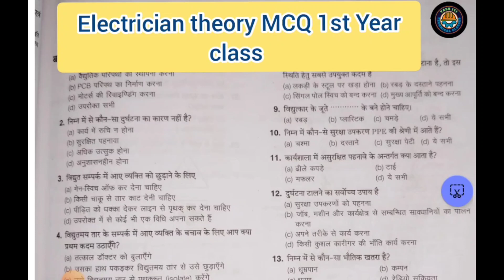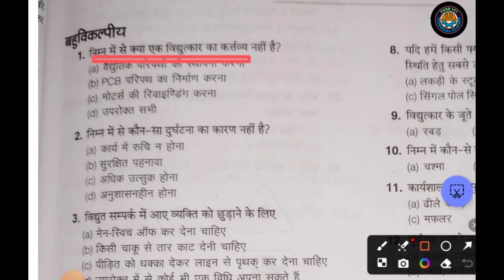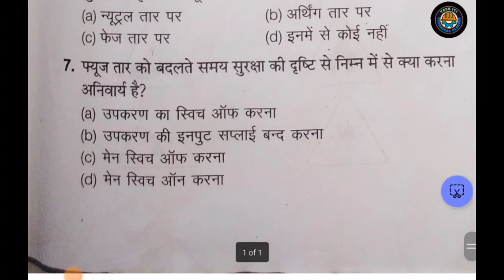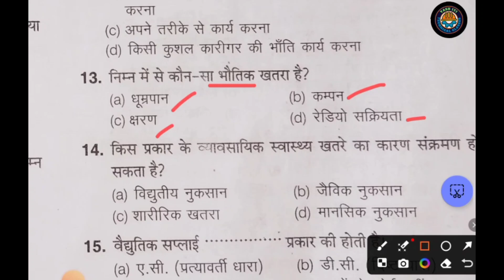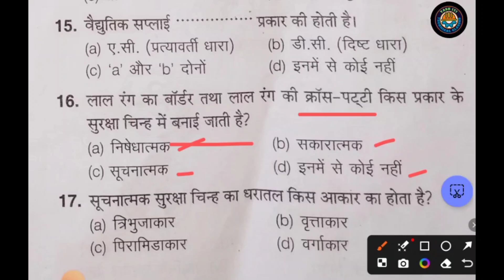Electrician theory 1st year mcq | electrician theory important questions | ITI CBT Exam nimi MCQ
rescue team

first aid box contents

mouth to mouth method

artificial respiration methods

sylvester method

कृत्रिम श्वास विधि

Iti 1st year electrician theory class 1
road sign
prohibition sign
safety signs
Safety signs and symbols
electrician theory important questions
iti best channel
electrician basics

iti trade theory electrician 1nd year cbt

up iti instructor exam date

electrician 1st year trade theory

transportation engineering marathon class

pindel sir electrician theory

what is cbt exam

uppcl tg2 salary 2023

uppcl tg2 salary 2024

electric earthing

iti electrician mcq

dc motor iti theory

dc generator iti theory important questions

nimi mcq electrician

basic electricity iti mcq questions

iti 2nd year electrician theory dc generator

iti instructor mcq questions

induction motor working principle in hindi

bharatskills govt.in

nimi bharat skill

bharat skill test

bharat skill employability skills 2nd year

bharat skill electrician question bank

bharat skill electronic mechanic

bharat skill fitter theory

skill bharat training and management services

skill bharat jobs

electrician theory book

electrician theory marathon class

electrician theory 1st year chapter 2

electrician theory 2nd year nimi question

employability skill

employability skill iti first year

employability skills fitter 2nd year

electronic mechanic 2nd year theory paper

iti electrician question paper

nimi books for iti electrician

ncvt iti questions and answers

iti interview electrician question

iti electrician 2nd year nimi question 2023

nimi electrician book review

nimi mock test new update

iti electrician chapter wise mcq

iti electrician question answer

nimi online mock test iti

iti electrician objective type questions answers

electrician apprenticeship test

nimi question bank electrician 1st year

nimi electrician trade theory book pdf

nimi mock test iti electrician 1st year 2023

nimi electrician question bank

electrician theory 1st year nimi question

mock test electrician trade

nimi mock test employability skills

nimi pattern electrician theory

iti skill test electrician

Electrician Theory 1st Year || Nimi Mock Test

Electrician Theory 1st Year | Nimi Question Bank Electrician 1st Year  MCQ

Transformer Question And Answer

Transformer MCQ in Hindi

Nimi Mock Test 1st Year MCQ

Electrician Theory Previous Year Peper

Electrician Interview

ITI 1st year Nimi Question Bank